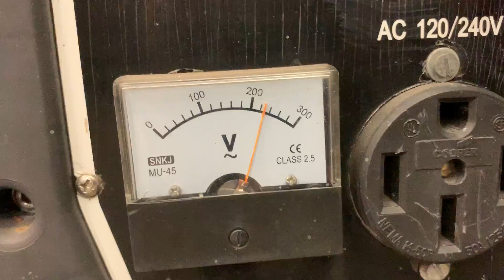Loretto Equipment Auctions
North Star 13,000 Generator